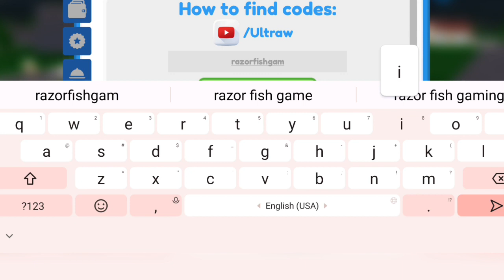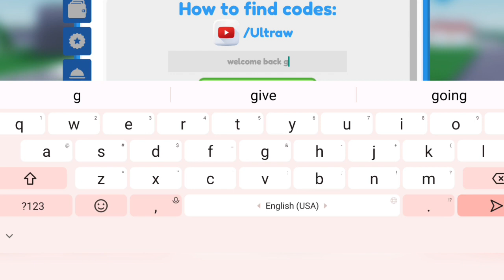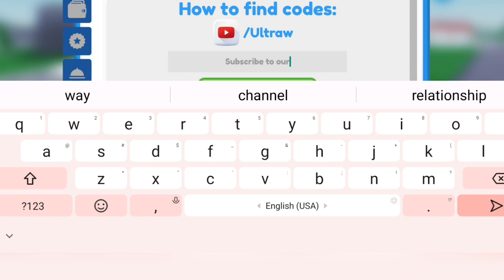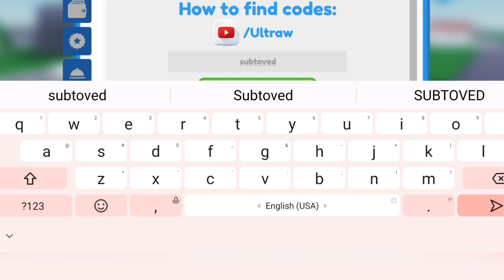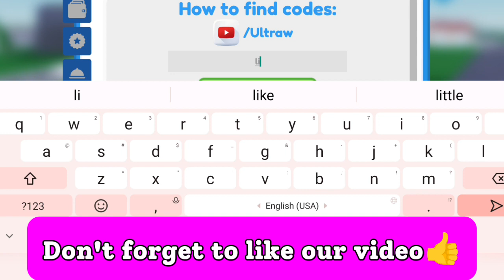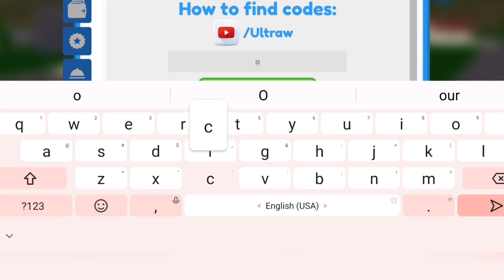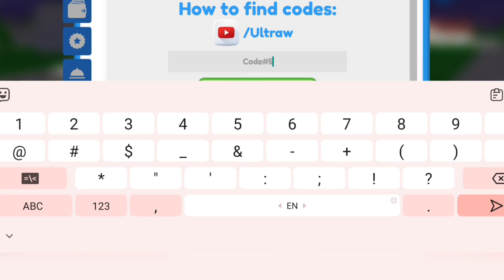⚠️APRIL CODES⚠️ RESTAURANT TYCOON 2 CODES 2024 - ROBLOX RESTAURANT TYCOON 2 CODES 2024